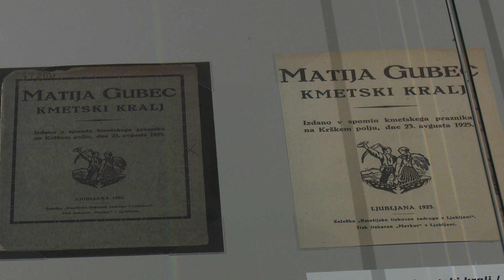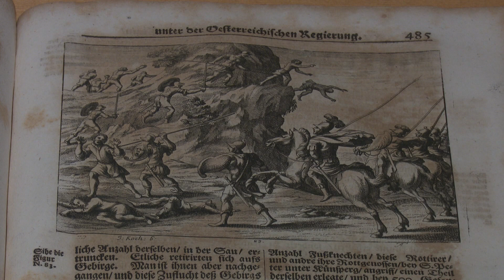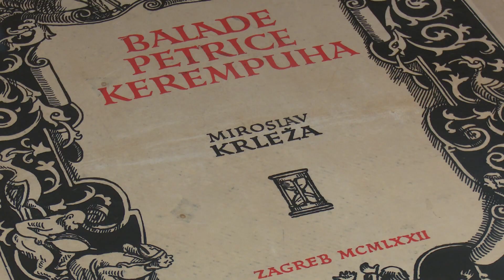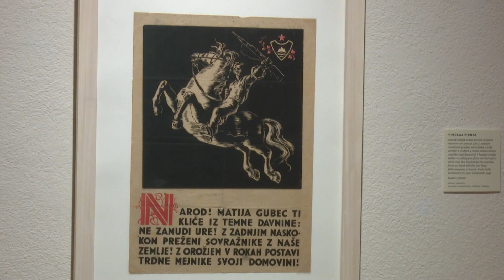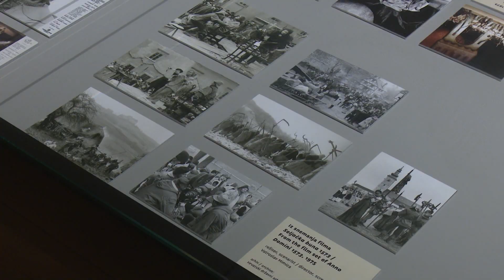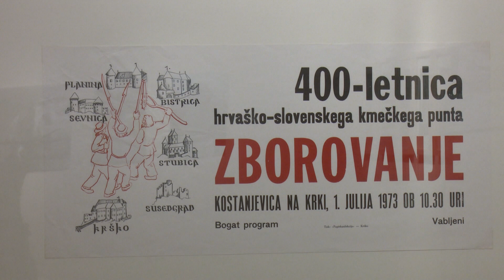Razstava Upor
KOSTANJEVICA NA KRKI - V kostanjeviški galeriji Božidar Jakac so sredi julija odprli razstavo ikoničnih umetniških del na temo velikega hrvaško-slovenskega kmečkega upora leta 1573. Največja razstava v sklopu celoletnega medinstitucionalnega projekta Upor, buna, revolt, v katerem sodeluje šest muzealnih ustanov iz Slovenije in Hrvaške, je pravzaprav nadgradnja prve razstave likovnih del 20-tih umetnikov, ki so jo v kostanjeviškem muzeju sodobne in moderne umetnosti na ogled postavili februarja.